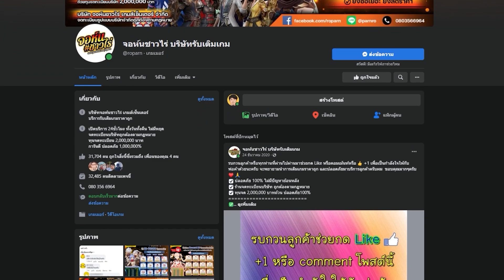Blue Protocol เกม Action MMORPG ภาพโคตรสวย น่าเล่นมาก เปิดให้เล่นแล้วตอนนี้ !!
✨สมัครไอดีหน้านี้ต้องเปิด VPN ญี่ปุ่นตอนสมัครจนกว่าจะเสร็จ

✨ลิ้งโหลดเกมที่นี่ แปลกันเอาเองนะ